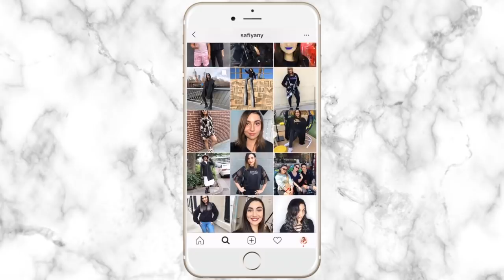I Copied Safiya Nygaard's Outfits for a Week!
I dressed like Safiya Nygaard for a week! Copying safiya's outfits for a week was crazy! I dressed like a Bratz Doll, like it was 1967, and copied an outfit in Safiya's style from her instagram photos. Dressing like youtubers is so fun, who should I style swap next??
❤ OPEN ME!

Hey curvy babes! Welcome to another style swap video! This week, I copied Safiya Nygaard's outfits for a week! I love her fashion videos, so I was really excited to try some of her crazy styles for myself! I took some outfit ideas from her videos like I dressed like it was 1967 and 1987 and I dressed like a bratz doll, and one outfit is actually in Safiya's personal style that I got from her instagram photos!

Follow Me//